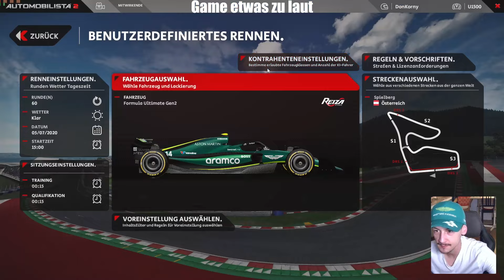Großer Preis von Österreich - AMS2 - Nicht immer Furioso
🏎️ Automobilista 2 - Großer Preis von Österreich | Formel 1 | 60 Runden Rennen! 🏁

Willkommen zu meinem neuesten Video zu Automobilista 2! 🎮 Heute nehmen wir den Großen Preis von Österreich unter die Lupe und erleben spannende Formel 1-Action auf dem Red Bull Ring. 🚥

Was euch erwartet:

✨ Neue Updates: Automobilista 2 hat einige spannende Updates erhalten, und es kommen noch mehr! Seid gespannt auf neue Features und Verbesserungen, die das Spiel noch realistischer und aufregender machen.

🏎️ Renn-Action: Wir fahren 60 von den insgesamt 71 Runden der offiziellen Rennlänge von 306,452 km. Perfekte Balance zwischen Spannung und Unterhaltung!

🌍 Red Bull Ring: Erlebt den ikonischen Kurs in all seiner Pracht – von der aufregenden ersten Kurve bis hin zu den herausfordernden letzten Kurven.

💬 Feedback: Lasst mich wissen, wie euch das Rennen gefallen hat und welche weiteren Strecken oder Updates ihr sehen möchtet.

ACHTUNG!: Dieses Video dient zur Unterhaltung und kann Spuren von Humor enthalten. Seit mehr als 15 Jahren zocke ich schon und hab mich mal entschieden das ganze hoch zu laden. Habt einfach Spaß. Lets GOOOOOOOOOO!!!
Liken und Kommentieren nicht vergessen!